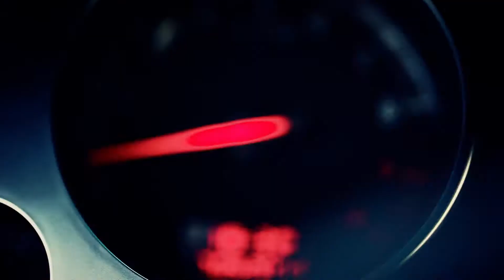Prezent: Jazda testowa Lamborghini vs KTM X-Bow - motoprezent.pl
KTM X-Bow vs Lamborghini Gallardo? Chciałbyś spróbować jazdy na zamkniętym torze? Motoprezent.pl daje Ci taką szansę !! Stań oko w oko z dwiema torowymi bestiami i daj się ponieść emocjom. Sprzwdź czym się różni jazda perłą włoskiej motoryzacji i bezkompromisowym potworem stworzonym do przeciążeń znanych tylko kierowcom Formuły 1. Ten Motoprezent na długo zostanie w Twojej pamięci !! Podczas testów towarzyszyć Ci będzie profesjonalny instruktor który udzieli cennych wskazówek dotyczących techniki jazdy. Bez ograniczeń prędkości, bez prawo jazdy od 16 roku życia !!